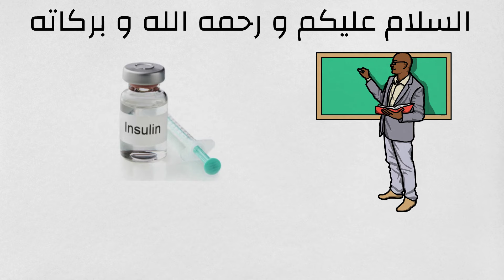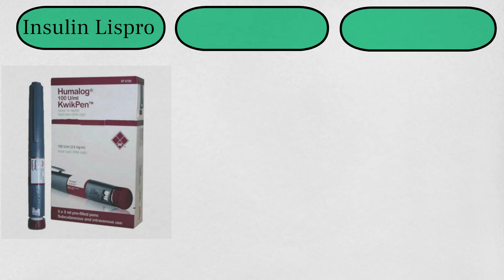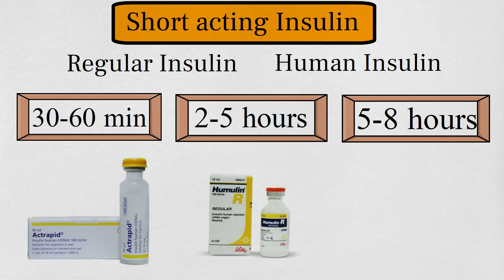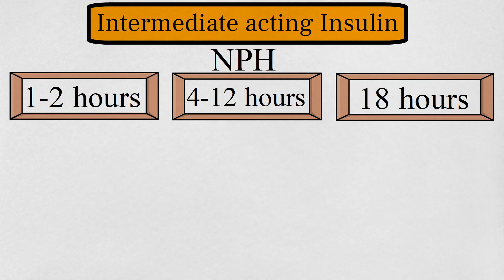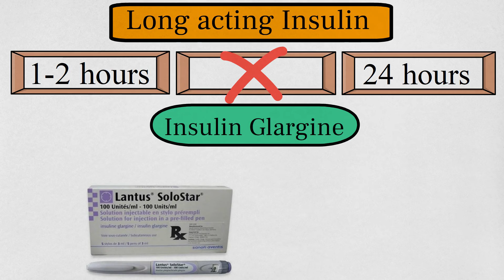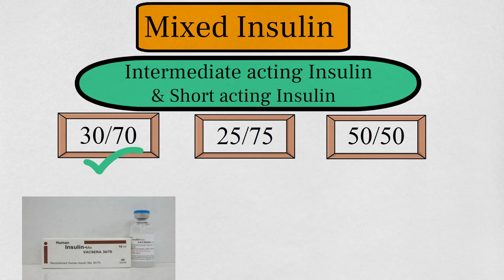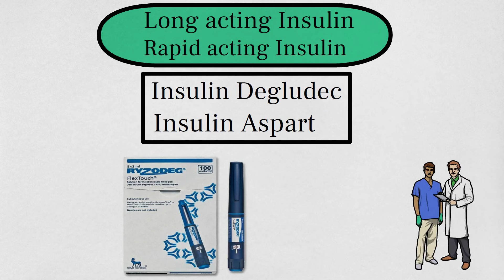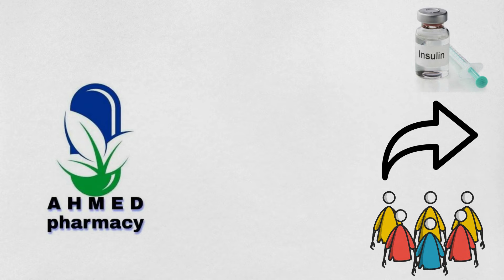خلاصه انواع حقن الانسولين | insulin pens and vials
و هنتكلم خلال الحلقه دي عن  ( خلاصه انواع حقن الانسولين ) :
1- Rapid-acting insulin
* Apidra
* Novorapid
* Humalog
2- Short-acting insulin
* Actrapid
* Insulinagypt R
* Insulin H
* Insuman Rapid
3- Long-acting insulin
* Lantus & Toujeo
* Levemir
* Tresiba
4- Intermediate-acting insulin
* Humulin N
* Insulatard
* insulinagypt N
* Insuman Basal
* Insulin H bio NPH
5- Mixed Insulin
* mixtard
* insulinagypt
* insuman comp
* Humulin